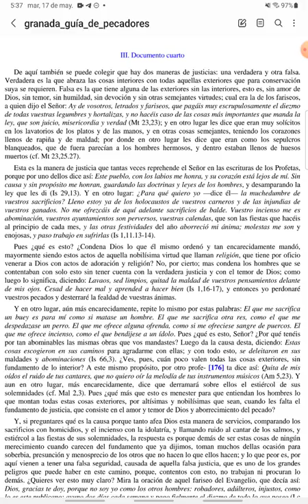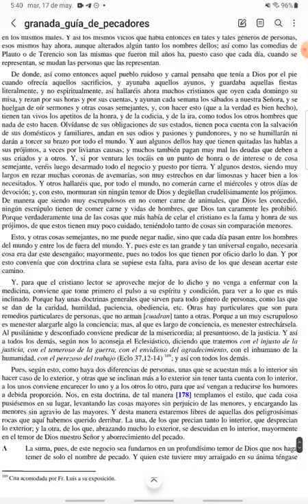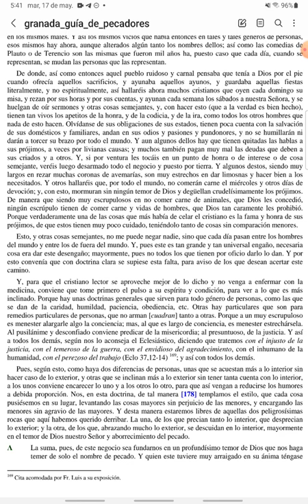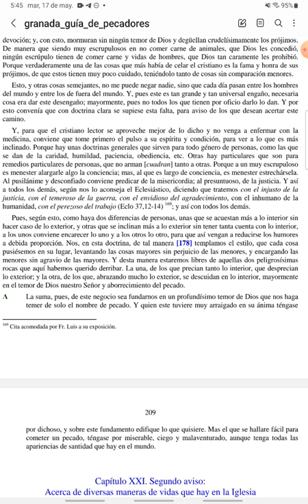PASCUA - Guía de Pecadores - Lunes VI